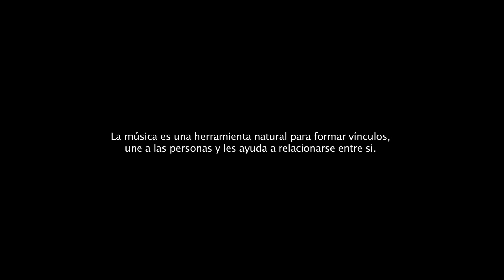EXAMEN DE MÚSICA II Bachillerato